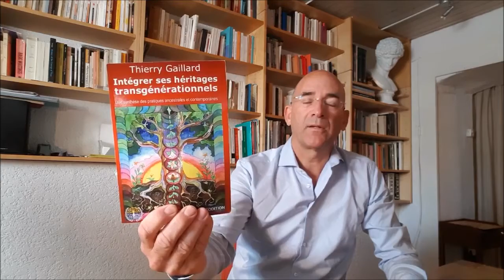Intégrer ses héritages transgénérationnels par Thierry Gaillard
Petite présentation de la 4ème édition du livre tout public de Thierry Gaillard: "intégrer ses héritages transgénérationnels, une synthèse des pratiques anciennes et contemporaines."
Ecodition éditions, juillet 2018